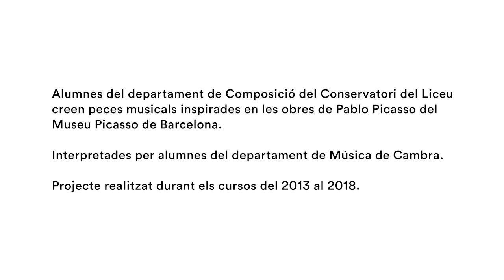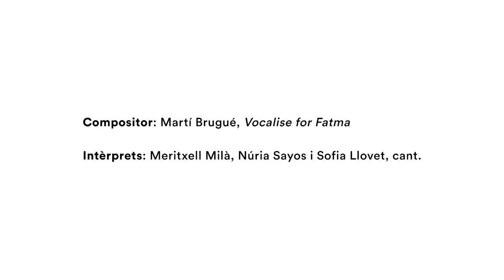Musicant Picasso: "Vocalise for Fatma"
Musicant Picasso 2020.
Martí Brugué: "Vocalise for Fatma".
Intèrprets: Meritxell Milà, Núria Sayos, Sofia Llovet, cant.
Obra pictòrica: "Dona amb mantellina [Fatma]", de Pablo Picasso.

L’estil puntillista, emprat de forma parcial a la pintura, es tradueix en música per mitjà de la visió àmplia que ens ofereixen les tres veus, alhora que es fa extensible a utilitzar tot el cos, com ara les mans. D’altra banda, harmònicament hi ha materials aparentment molt diferents, com els clústers i els acords tríades, però que estan lligats tanmateix per la composició del quadre.

Col·laboració entre el Museu Picasso de Barcelona i els alumnes del conservatori del Liceu de Barcelona.